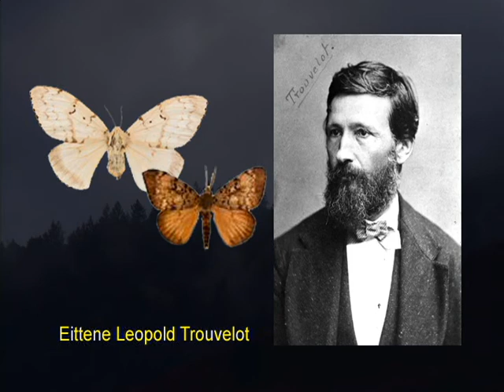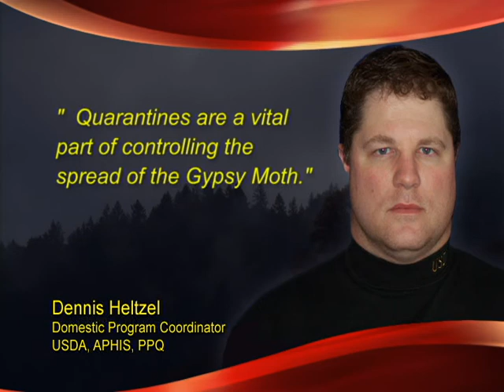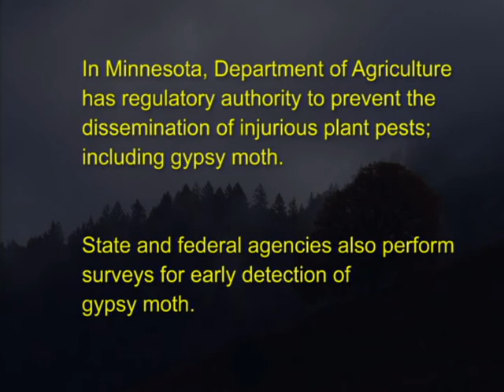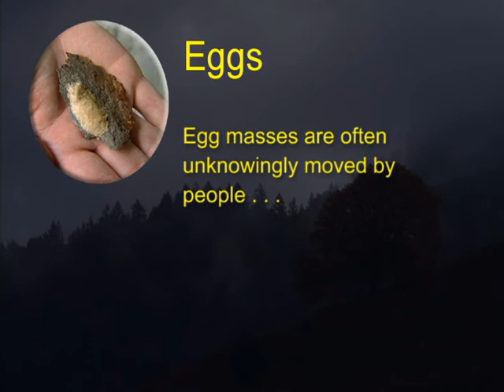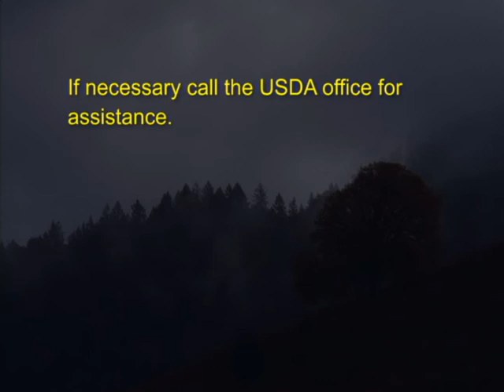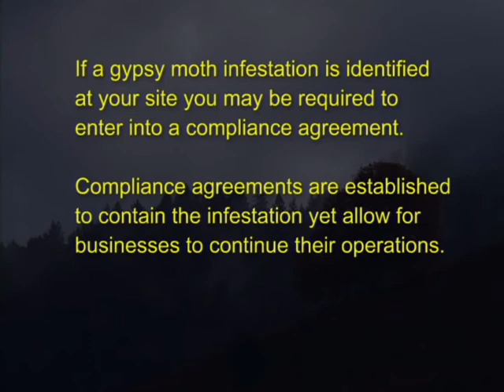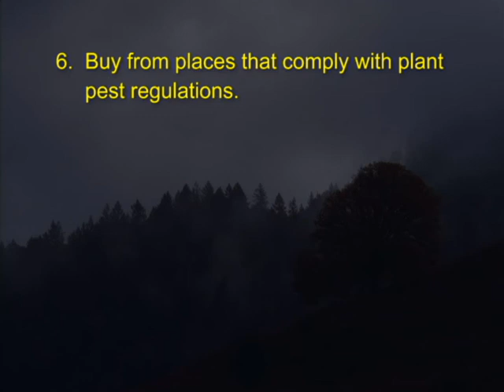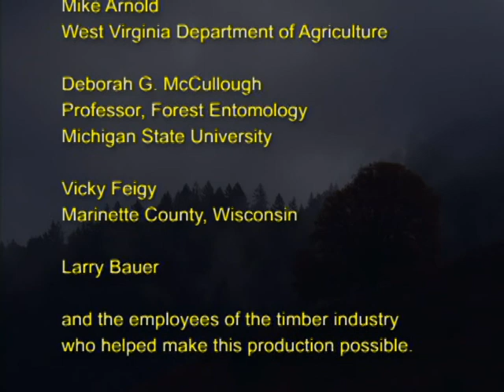Gypsy Moth - A Training Video for the Nursery Industry